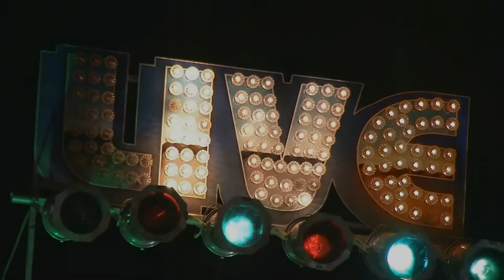Toni Lynn Washington and Basic Black Live @ Spectacle Island 7/23/16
Toni Lynn Washington- Vocals
Sam Gentile- Guitar/Vocals
Bruce Bears- Keys/Vocals
Brad Hallen- Bass
Ed Scheer- Drums/Vocals